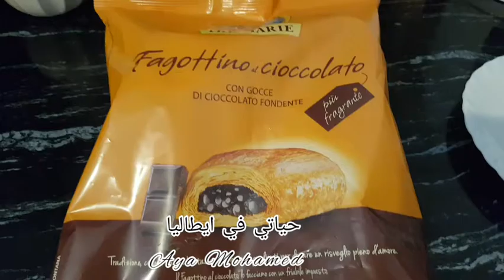يوم استعاده النشاط من جديد